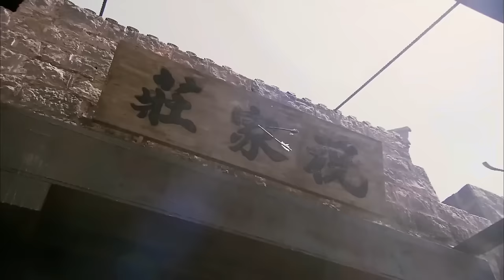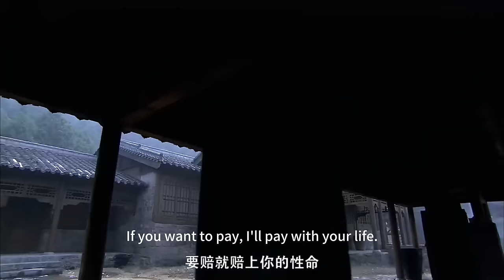💦【功夫電影】將軍為救好兄弟，派出數千精兵猛將蓄勢待發準備攻城